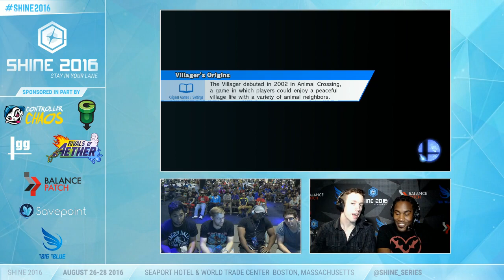Shine 2016 - Pugwest/Koolaid vs Koga/Doeboy SSB4 Doubles